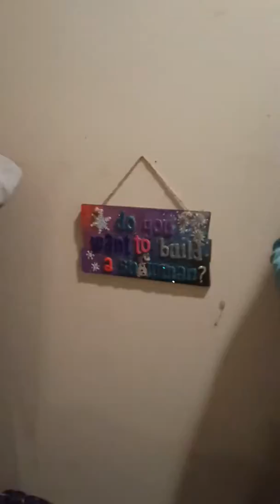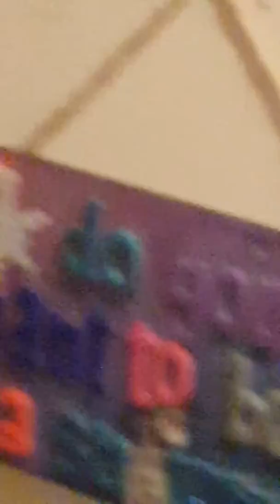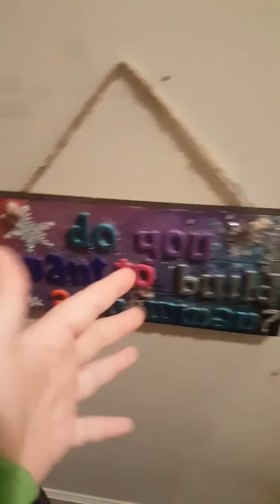Sister takes over part 3